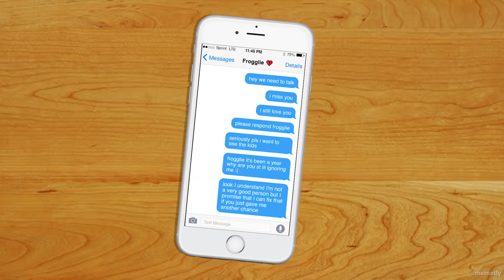carl ❤️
oh, there's carl! hey carl! how's your day going?

Vine ➤ lmao you thought

carl is having a bit of a rough day guys, let's give him some space...